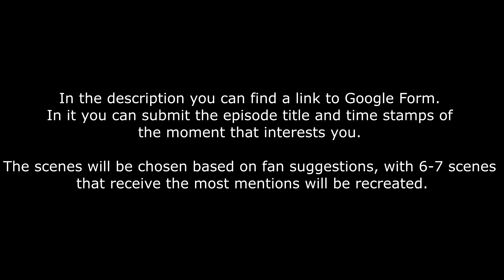Special Announcement (600sub Special)